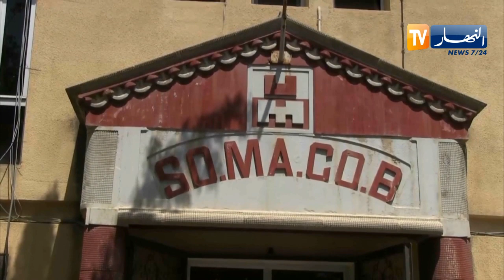بجاية: إحتجاج 120 عامل بوحدة الأجر لبلدية صدوق بسبب التأخر في صرف رواتبهم